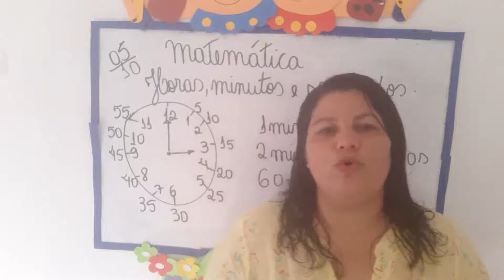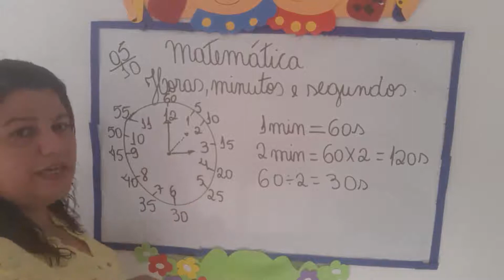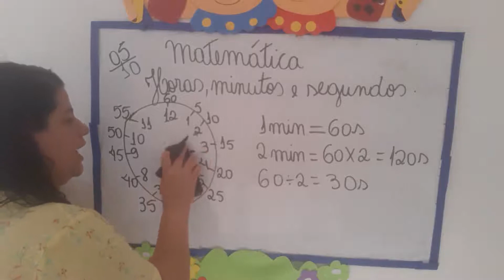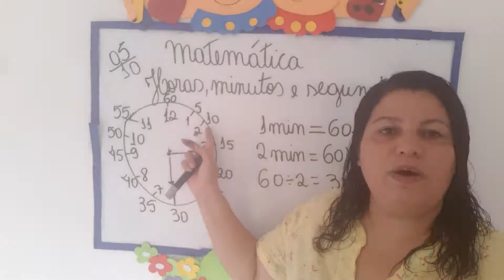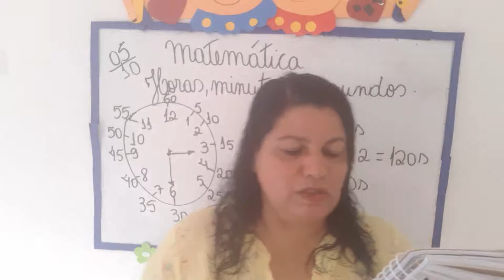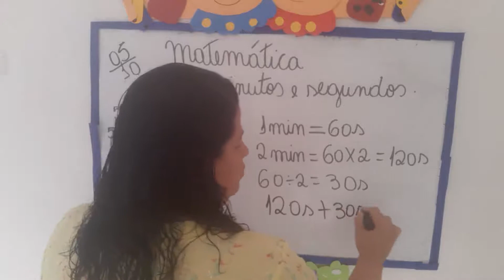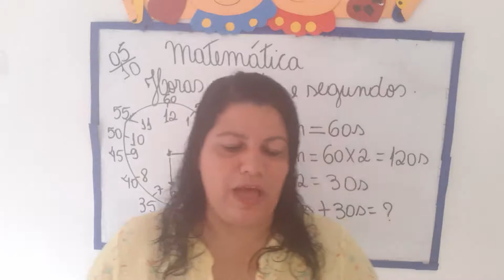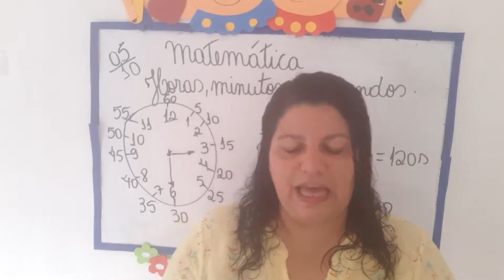4º ANO - MATEMÁTICA - 19/10/2021 - PROFA. KENIA DOMINGOS